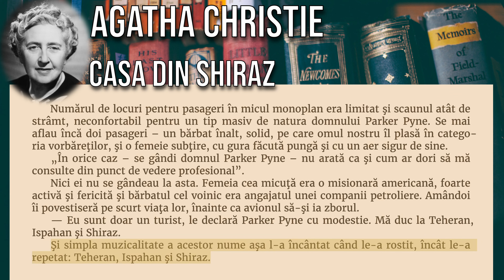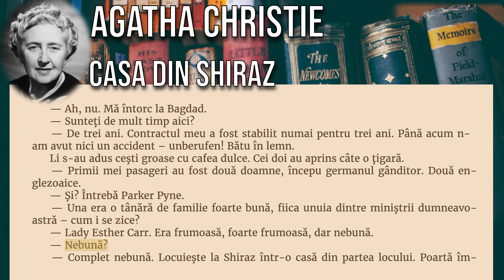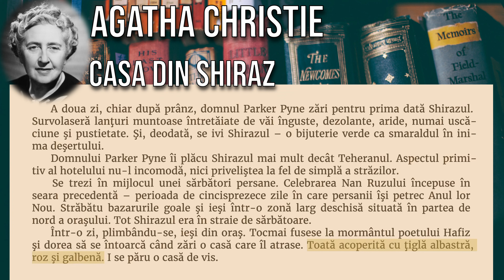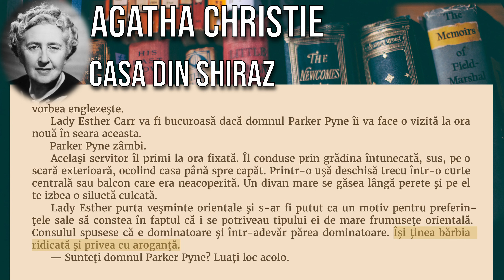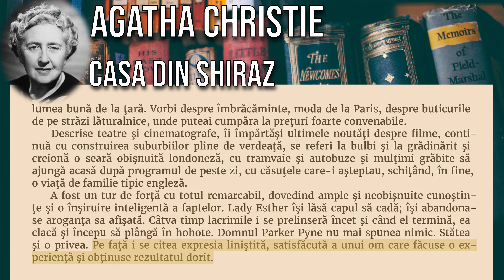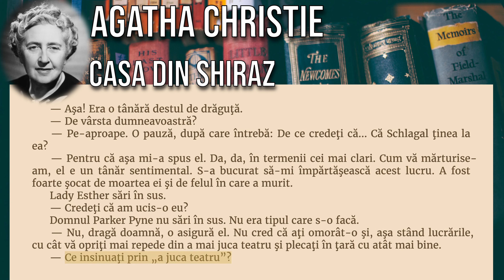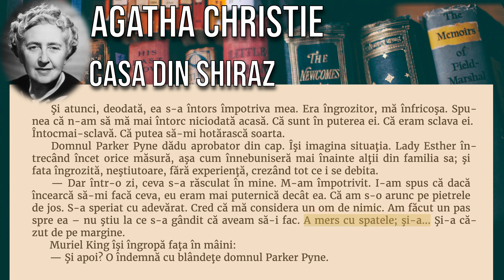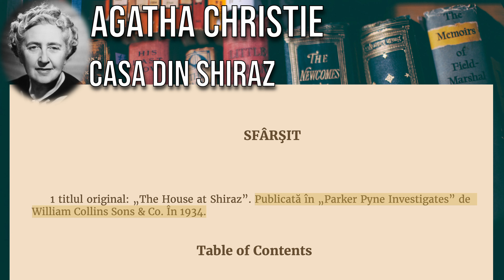Casa din SHIRAZ - Agatha Christie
Era şase dimineaţa când domnul Parker Pyne plecă spre Persia, după ce se oprise la Bagdad.

  Numărul de locuri pentru pasageri în micul monoplan era limitat şi scaunul atât de strâmt, neconfortabil pentru un tip masiv de natura domnului Parker Pyne. Se mai aflau încă doi pasageri – un bărbat înalt, solid, pe care omul nostru îl plasă în categoria vorbăreţilor, şi o femeie subţire, cu gura făcută pungă şi cu un aer sigur de sine.

  „În orice caz – se gândi domnul Parker Pyne – nu arată ca şi cum ar dori să mă consulte din punct de vedere profesional”.

  Nici ei nu se gândeau la asta. Femeia cea micuţă era o misionară americană, foarte activă şi fericită şi bărbatul cel voinic era angajatul unei companii petroliere. Amândoi îi povestiseră pe scurt viaţa lor, înainte ca avionul să-şi ia zborul.

  — Eu sunt doar un turist, le declară Parker Pyne cu modestie. Mă duc la Teheran, Ispahan şi Shiraz.

  Şi simpla muzicalitate a acestor nume aşa l-a încântat când le-a rostit, încât le-a repetat: Teheran, Ispahan şi Shiraz.

  Domnul Parker Pyne se uită la regiunea pe care o survolau. Era simplu deşert. Simţi misterul acestor vaste pustietăţi.

  La Kermanshah avionul ateriză pentru controlul paşapoartelor şi vămuire. Un geamantan de-al domnului Parker Pyne a fost deschis. O anumită cutie din carton a fost cercetată cu oarecare interes. I s-au pus întrebări. Din moment ce domnul Parker Pyne nici nu vorbea, nici nu înţelegea persana treaba a fost dificilă.

  Pilotul se îndreptă spre el. Era un german tânăr, blond, arătos, cu ochi de un albastru închis şi faţa bronzată.

  — Poftim? Întrebă el cu amabilitate.

  Domnul Parker Pyne, care până atunci recursese la o excelentă pantomimă, fără să aibă, după cât se părea, mult succes, se întoarse spre el ca spre un salvator.

  — E praf contra gândacilor, zise el. Credeţi că le-aţi putea explica?

  Pilotul îl privea uluit:

  — Poftim?

  Domnul Parker Pyne îşi repetă rugămintea în limba germană. Pilotul zâmbi şi traduse propoziţia în persană. Gravele şi tristele autorităţi părură satisfăcute; feţele lor îngrijorate se relaxară; zâmbiră. Unul chiar râse. Ideea li se părea comică.

  Cei trei pasageri şi-au reluat locul în avion şi zborul continuă. Au făcut o escală la Hamadan pentru a lăsa şerpii, fără ca avionul să se oprească. Domnul Parker Pyne se uită în jos, încercând să zărească stânca de la Behistan, locul acela romantic unde Darius îşi descrie întinderea imperiului şi a cuceririlor sale în trei limbi diferite – babiloniană, mediană şi persană.

  La ora unu au ajuns la Teheran. Au trebuit îndeplinite mai multe formalităţi poliţieneşti. Pilotul german se apropiase şi stătea în preajmă zâmbind, în timp ce domnul Parker Pyne termina să răspundă la un lung interogatoriu pe care nu-l înţelesese.

  — Ce am zis? Îl întrebă el pe german.

  — Că numele de botez al tatălui este Turist, că profesia dumneavoastră este Charles, că numele de fată al mamei este Bagdad şi că veniţi de la Harriet.

  — Contează?